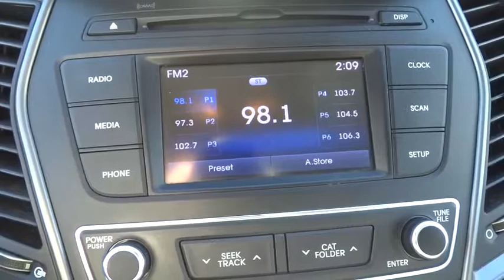2017 Hyundai Santa Fe Sport Reno, Sparks, Lake Tahoe, Mammoth, Northern Nevada PS1783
2017 Hyundai Santa Fe Sport
2017 Hyundai Santa Fe Sport  - Stock#: PS1783 - VIN#: 5XYZTDLB4HG428100